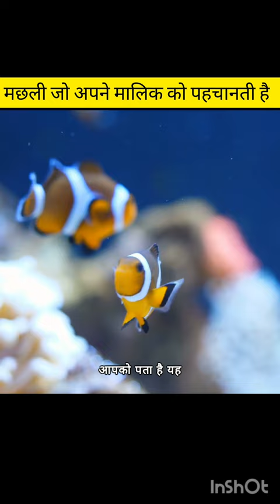मछली जो अपने मालिक को पहचानती है